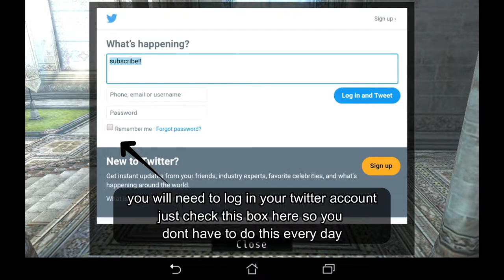Avabel Online Guide #5 DAILY KILLS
drop a like or dislike before you leave
your opinion matter to me
share to your friends and guild mates
lets have feedback party